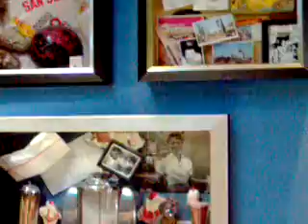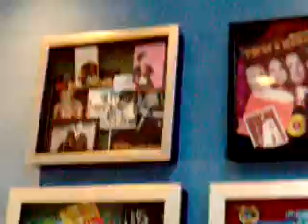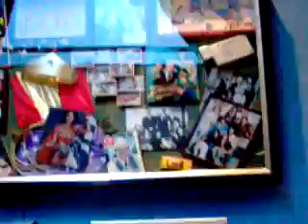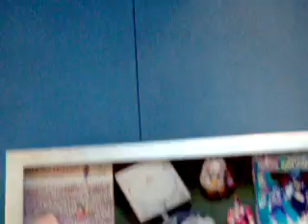Pop Century Timeline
Long walk-by of the timeline at Disney's Pop Century Resort, covering the 1950s to through the 1990s.